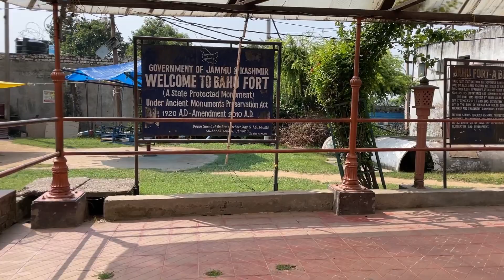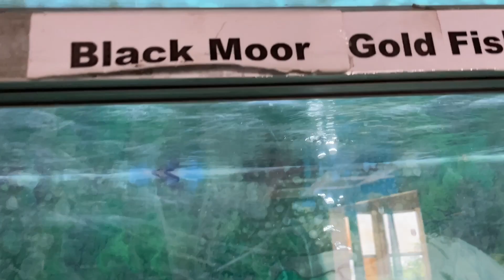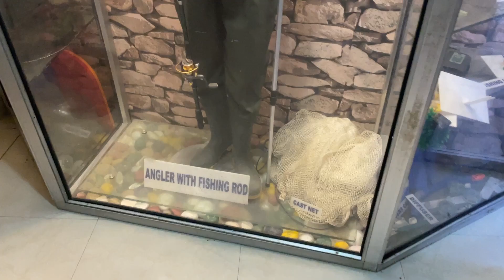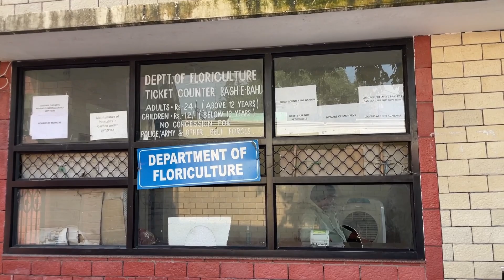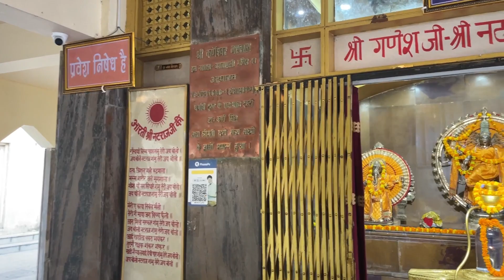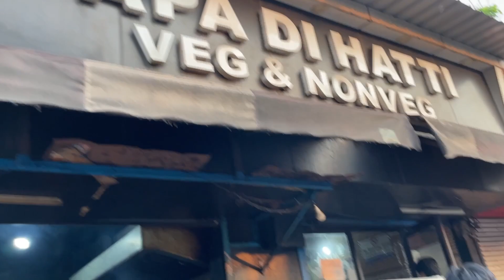Jammu vlog | day 03 | Khushi Sinha vlogs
Hi guys, this is the third day in Jammu
The first two days vlogs or out on YouTube channel

The first day Vaishno Devi  vlog

The second day Vaishno Devi  vlog